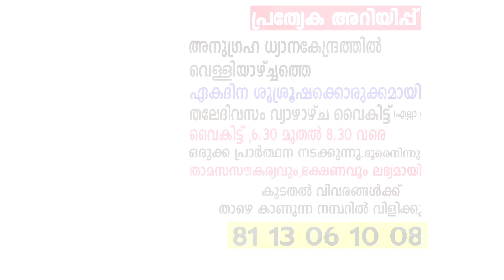ദുഖിക്കരുത് എല്ലാ തടസ്സങ്ങളും മാറാൻ പോകുന്നു.FR.MATHEW VAYALAMANNIL CST